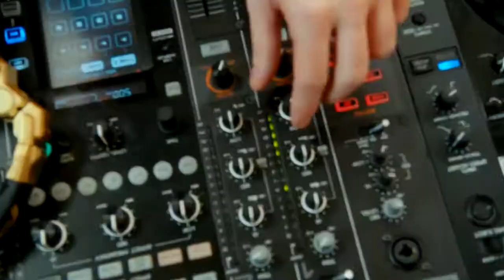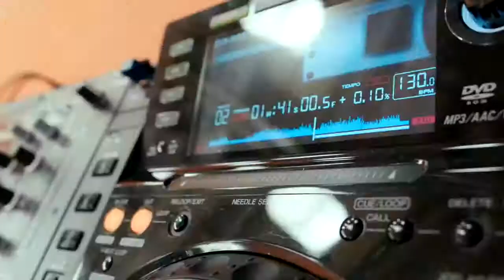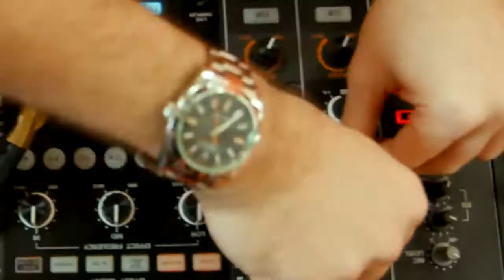Ozan Doğulu Feat. Ajda Pekkan & Kenan Doğulu...Harika...Turkish Music ☾*...2014...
Great fun Music Video  from Ozan Doğulu Feat. Ajda Pekkan & Kenan Doğulu...Harika  2014. Great Turkish Pop Music.

DOĞAN MÜZİK YAPIM
Audio Visual Content:  DTV Haber ve Görsel Yayıncılık